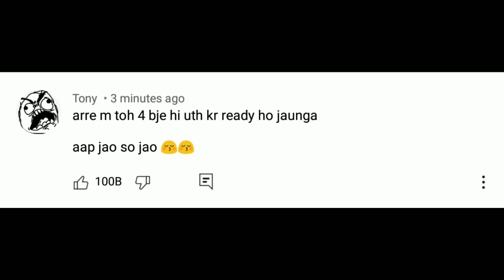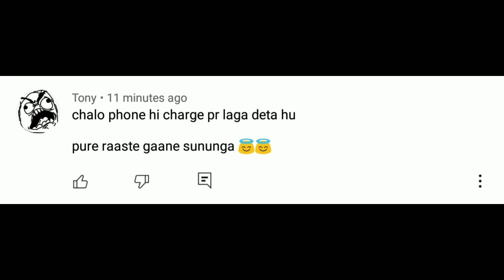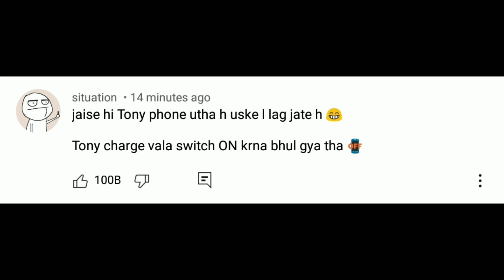subh subh 4 bje 😟 | morning routine | real life